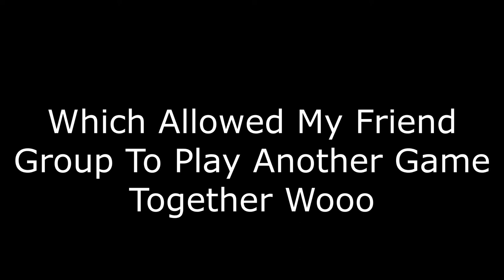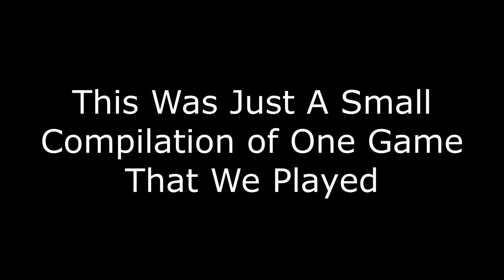First Time On Project Zomboid